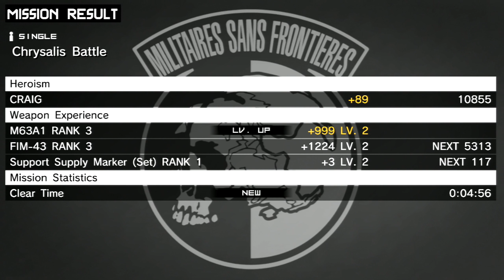MGS: Peace Walker - #15 Chrysalis Battle - 0 Alerts - No Commentary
Welcome to my 0 alert walkthrough of Metal Gear Solid: Peace Walker. In this part i am playing through the fifteenth mission: Chrysalis Battle.
Recorded with the Elgato HD and rendered in Sony Vegas.